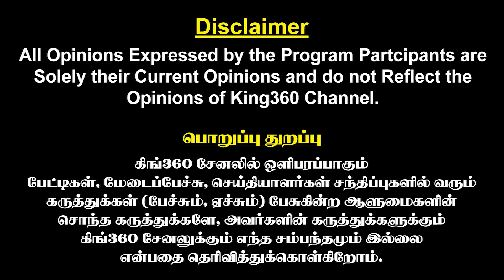என்னை இன்னும் பைத்தியகாரனவே நினைக்கிற..! அன்புமணி ராமதாஸை வறுத்தெடுத்த நெட்டிசன்கள் |Jai Bhim Vs PMK